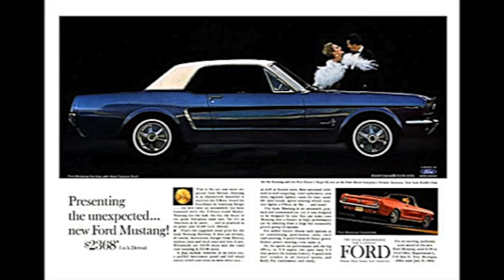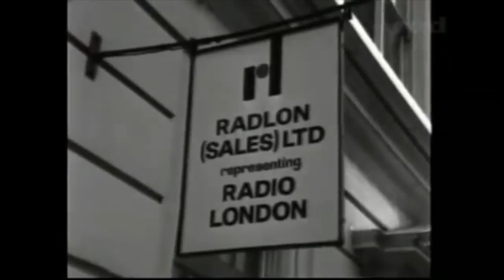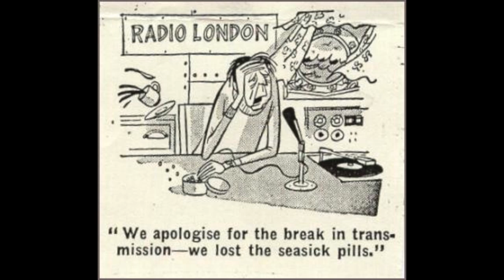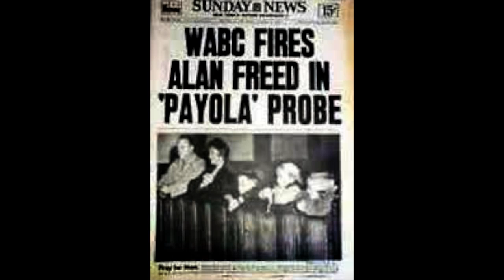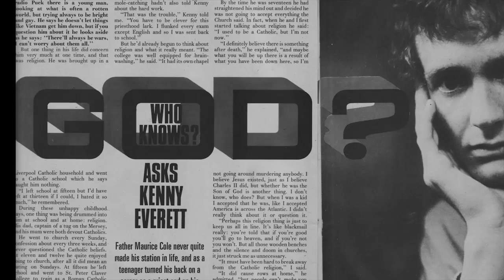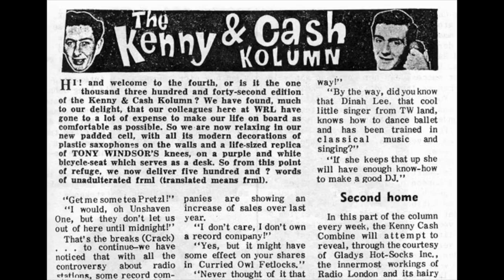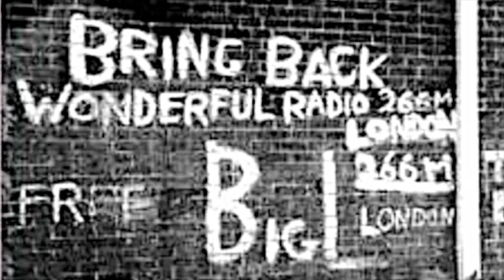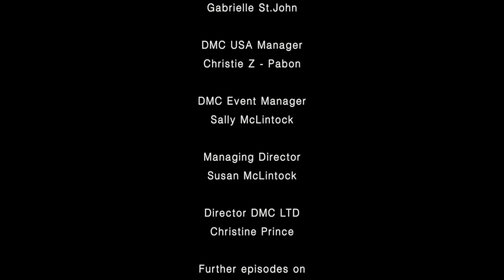History Of DJ - Part 7 - Pirate Radio (Part 2 - Radio London)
THE HISTORY OF DJ arrives at the second episode covering UK Pirate Radio. Here now is the story of RADIO LONDON, how it was conceived and launched.

Featuring a world exclusive interview with former Programme Director Alan Keen and audio recollections from the pirate ship’s founder Philip Birch, here is the off-shore radio station that made Tony Blackburn jump ship from Radio Caroline.

With it’s PAMS jingles, professional attitude to broadcasting, the MV Galaxy sets sail across the Atlantic with a quite unbelievable financial backing from the very seat of American government and the CIA.

DJ Dave Cash recounts his own experiences when he arrived from Canada looking for Radio Caroline and entered the wrong building as fate set his course to Radio London and his BBC career beyond.

Here too is the birth of Kenny Everett.  BBC Radio 1 boss, Johnny Beerling and Alan Keeen (later to become MD at Radio Luxembourg) explain vividly why the legendary funny DJ  got sacked from London and the BBC on numerous occasions.

The DJ’s continue building their 60’s off-shore music empire, challenging the British government and  changing the face of European radio forever.